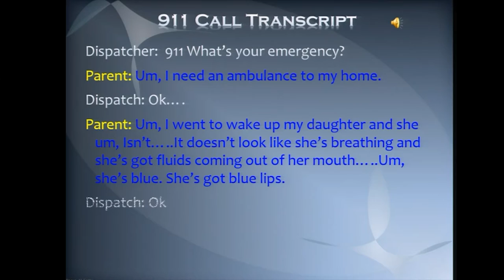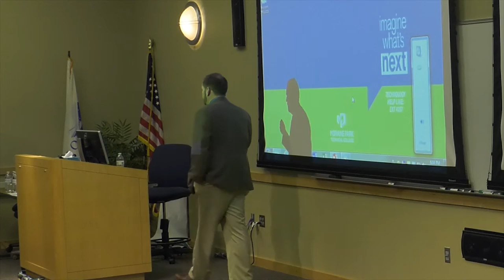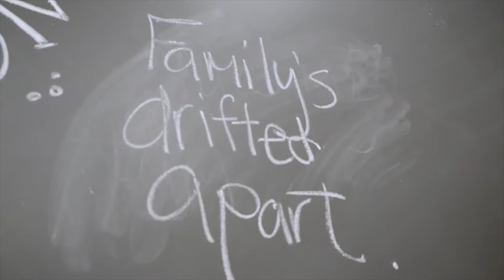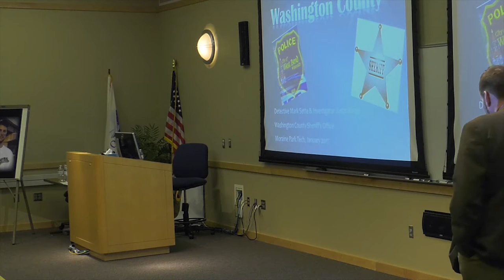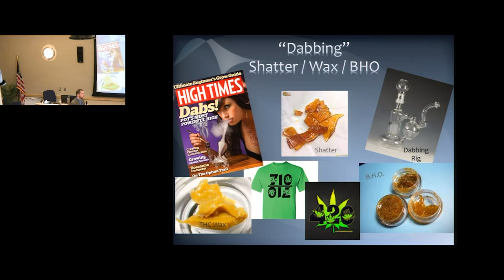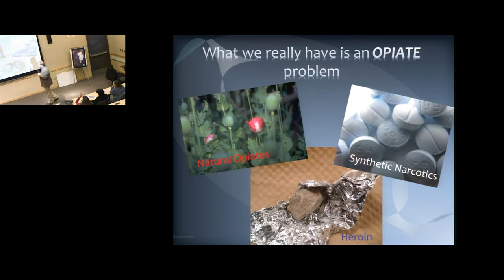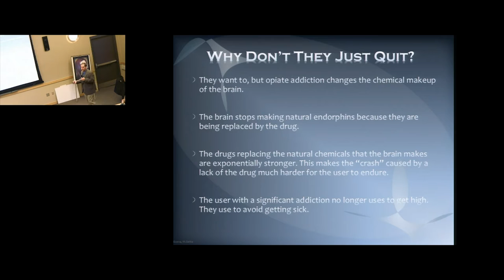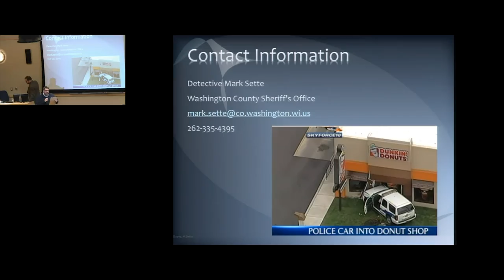Heroin Lecture Series - Is It Really Here?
Is It Really Here?

This is the first of five lectures in the Heroin Highway Lecture Series hosted at Moraine Park Technical College in West Bend, WI.

This series is in conjunction with the Hidden In Plain Sight heroin awareness program sponsored by several non-profit organizations including: The Rotary Club of West Bend - Noon, Moraine Park Technical College, Elevate Community Resource Center, and The Washington County Heroin Task Force.